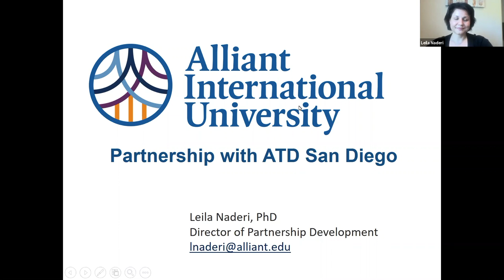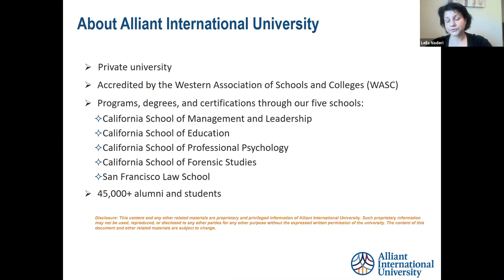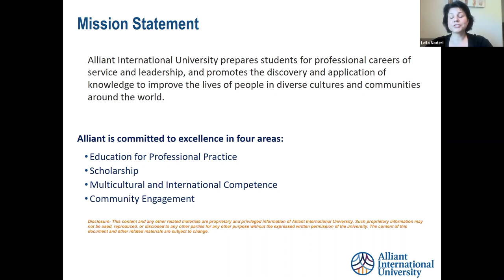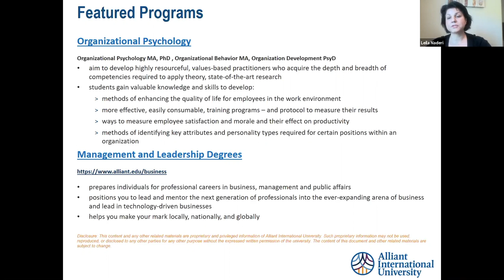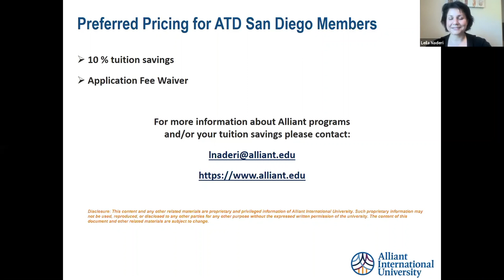ATD Alliant Partnership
This video shows the benefits of your ATD San Diego Membership with Alliant University.